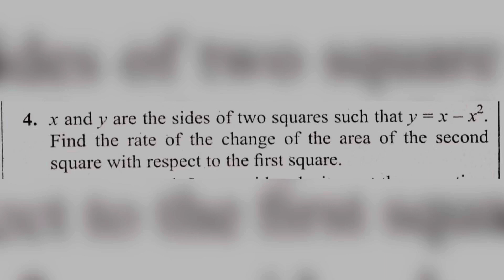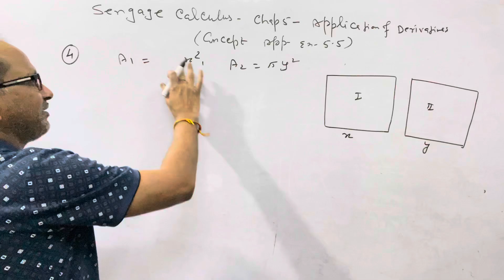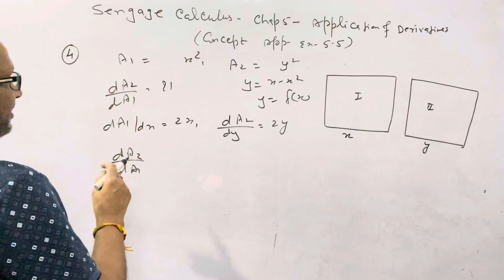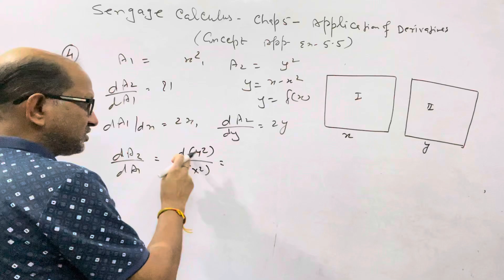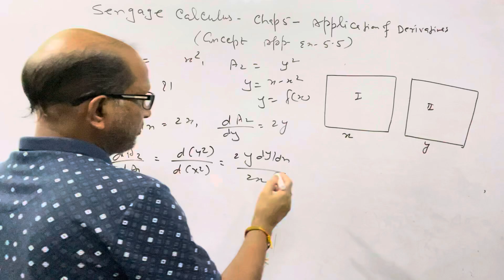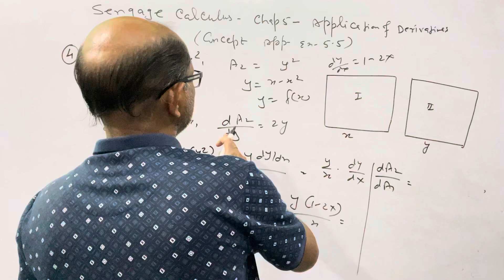Calculus for JEE " Application of Derivatives" “ Exercise 5.5 ( Que.# 04 ). || JEE MATHS||.‎BY- ATMA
Calculus for JEE " Application of Derivatives" “ Exercise 5.5 ( Que.# 04 ). || JEE MATHS||.‎BY- A. Prakash. @AtmaAcademy

In this video I have explained the Application of Derivatives for JEE. I have given the complete solution of concept Application Exercise 5.5 question number 04.

Calculus for JEE " Application of Derivatives" “ Exercise 5.5 ( Que.# 04 ). || JEE MATHS||.‎@AtmaAcademy

Language:-